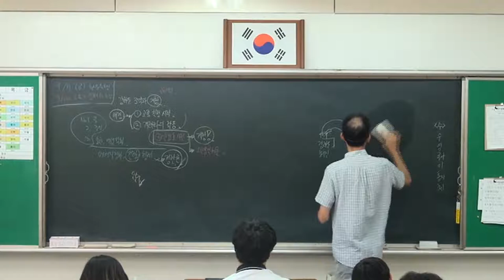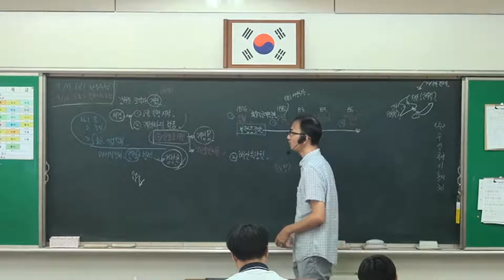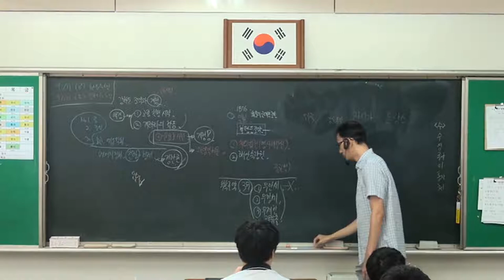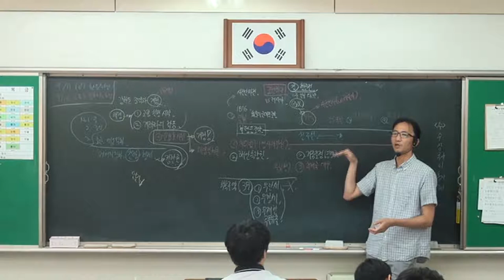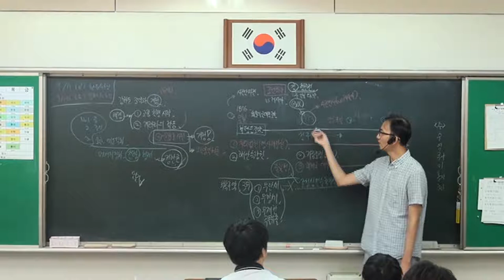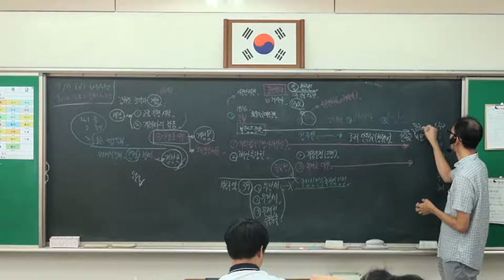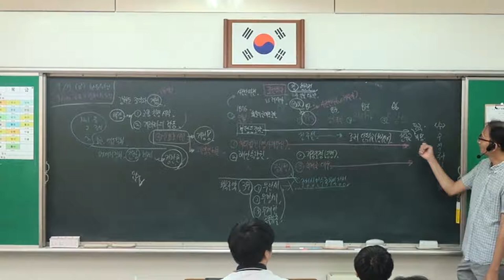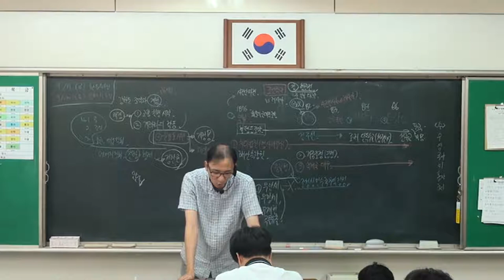83강 근대 사건 전체 정리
- 강화도조약부터 국권피탈까지
  - 1876~1910